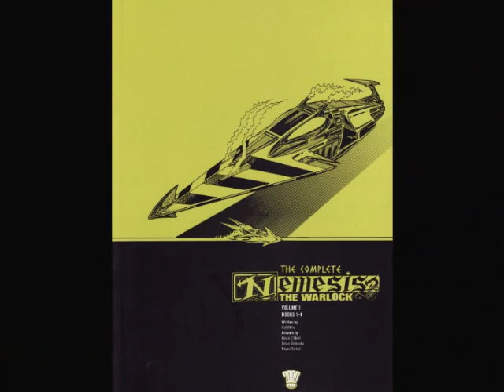Kevin O'Neill On...Nemesis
Kevin O'Neill pops in to talk with Gosh! In this second of four videos, Kevin talks about his classic 2000AD collaboration with Pat Mills, Nemesis the Warlock.